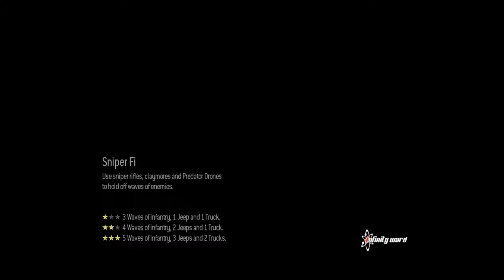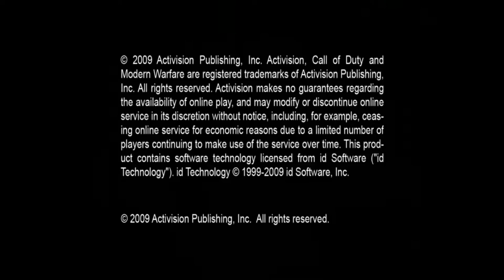The Best CoD (Not The Fish) | Call of Duty: Modern Warfare 2 (Livestream Archive)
Streamed on August 11th, 2019 on Twitch.